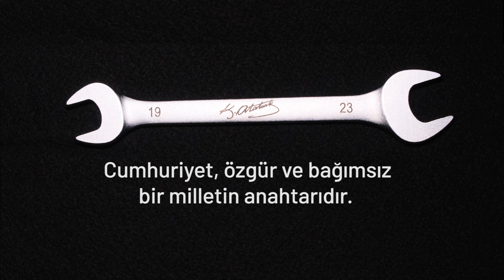cumhuriyetbirmilletinanahtarıdır 29 Ekim Cumhuriyet Bayramımızın 99. Yılı Kutlu Olsun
Cumhuriyet, özgür ve bağımsız bir milletin anahtarıdır.

29 Ekim Cumhuriyet Bayramımızın 99. Yılı Kutlu Olsun